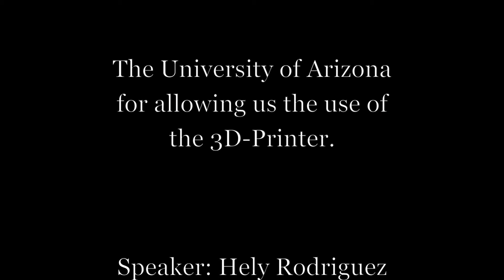3D Printer (2014)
Video by Hely Rodriguez.